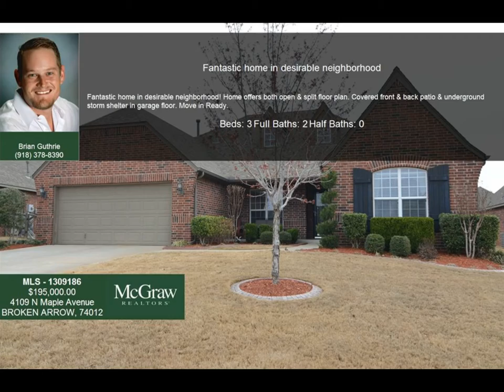MLS# 1309186 - 4109 N Maple Avenue, BROKEN ARROW, OK 74012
Fantastic home in desirable neighborhood! Home offers both open & split floor plan. Covered front & back patio & underground storm shelter in garage floor. Move in Ready.